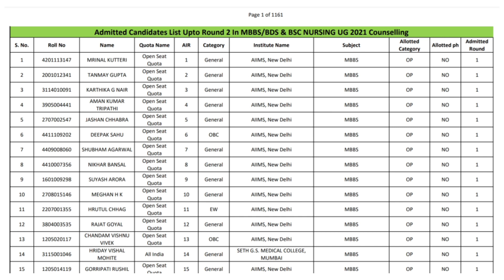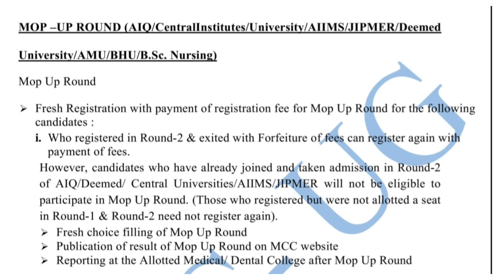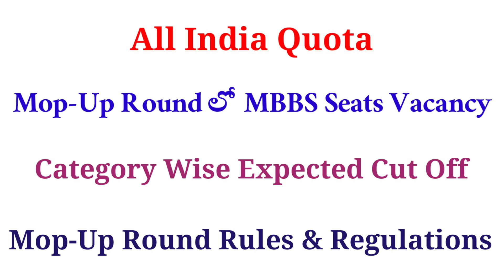Must Watch Video For Every NEET 2021 Student | Mop Up Expected Cut off | Vishnu's Smart Info